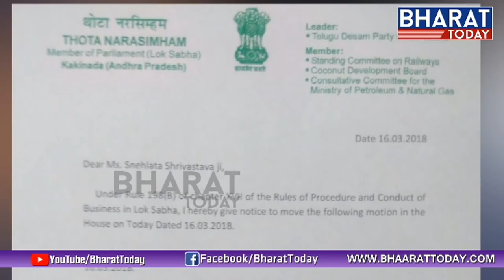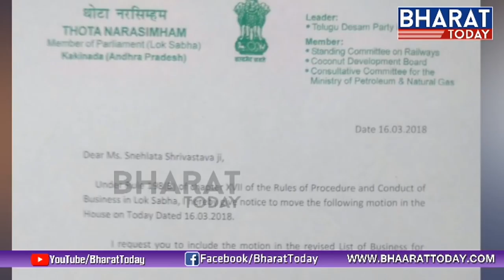Time To Ask | Big Fight Between PM Modi And Regional Parties | Bharat Today